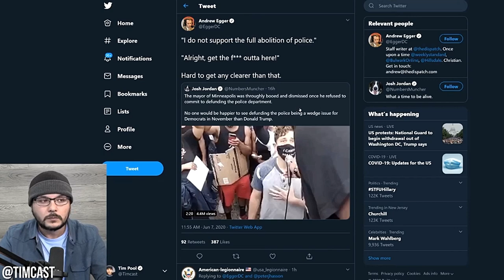The Two Faces of Tim Pool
Is this Tim Pool in a nutshell, OR unfairly taken him out of context? Flakey and inconsistent views OR evolving opinions? Misleading sound bites and half truths OR genuine and informative information?

Amazon Storefront: